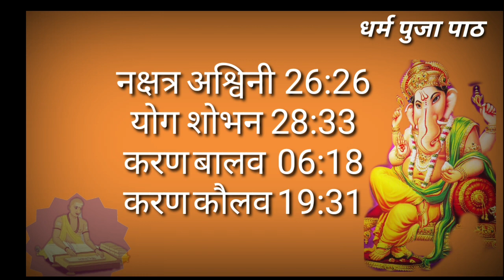आज का पंचांग 6 जून || aaj ka panchang || 6 June 2021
आज का पंचांग हिंदी में, आज का पंचांग तिथि, आज का पंचांग शुभ मुहूर्त, आज का पंचांग 2021, आज का पंचांग क्या है, आज का पंचांग बताइए, आज का पंचांग तिथि क्या है, आज का पंचांग बताएं

नक्षत्र अश्विनी 26:26
योग शोभन 28:33
करण बालव 06:18
करण कौलव 19:31

सूर्योदय 06:00 सूर्यास्त 19:13
राहू काल 17:34 - 19:13

अभिजित 12:11 -13:03
लाभ 09:19 - 10:58
अमृत 10:58 - 12:37
शुभ 14:16 - 15:55

Aaj Ka Panchang - आज का पंचांग, शुभ मुहूर्त, राहुकाल आज का पंचांग शुक्ल पक्ष मंगलवार